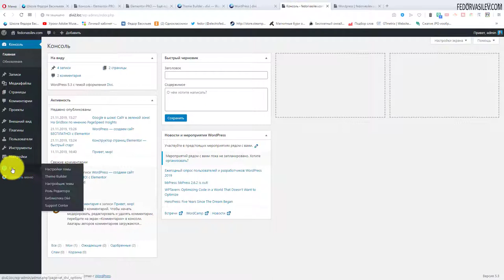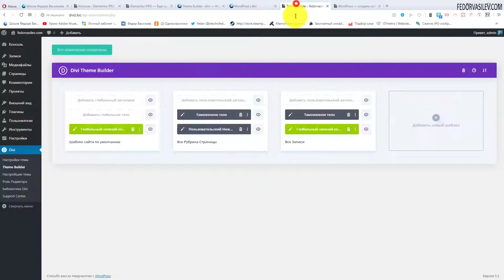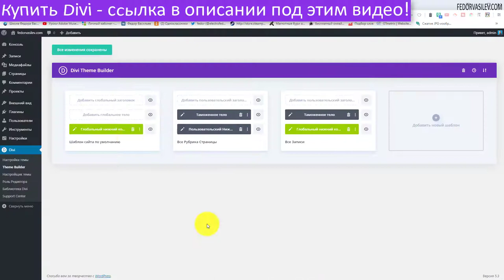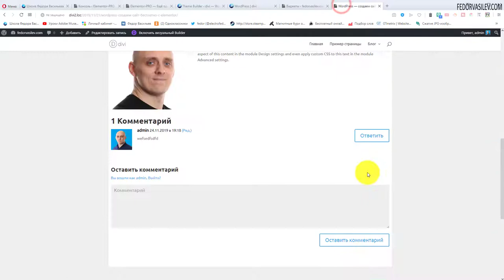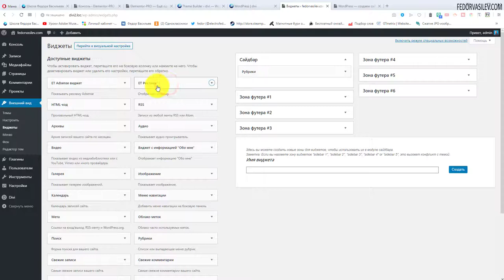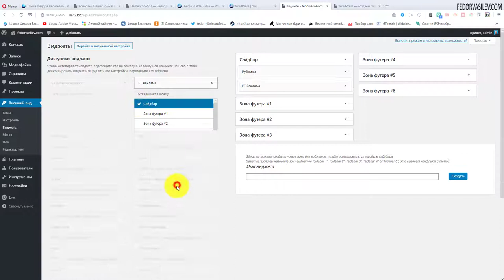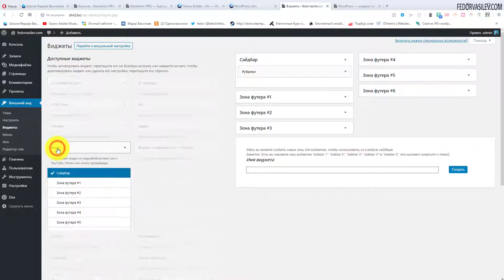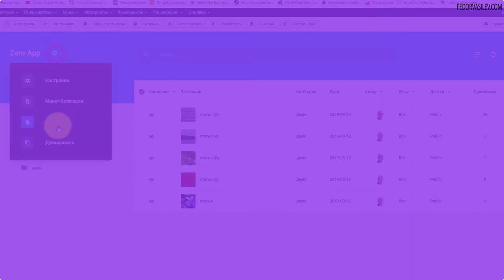Настройки виджетов в Divi Page Builder #14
В этом видео выведем сайтбар на сайт в Divi Page Builder, а так же рассмотрим что такое виджеты и как их использовать.